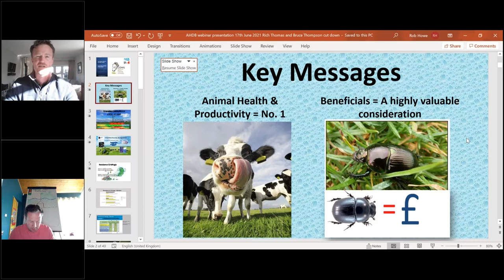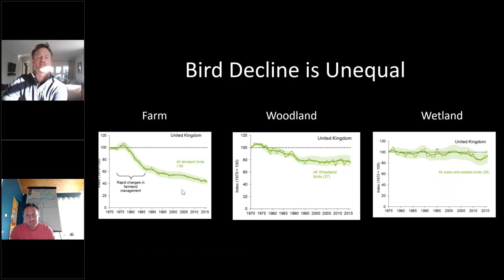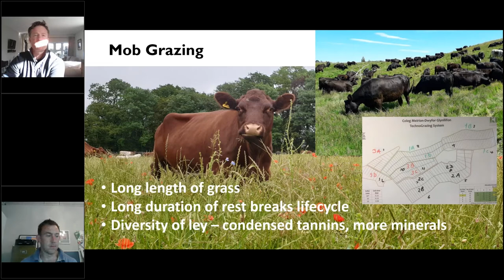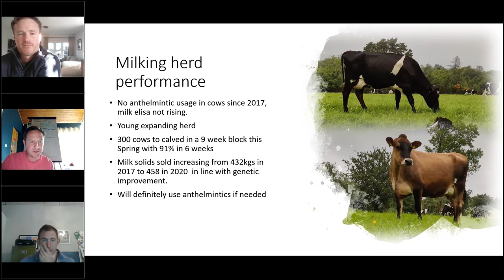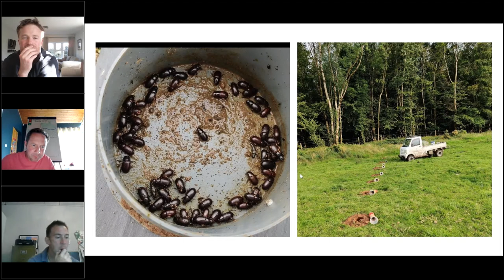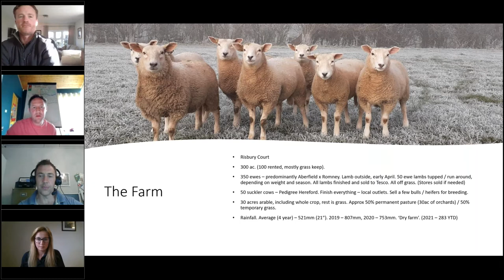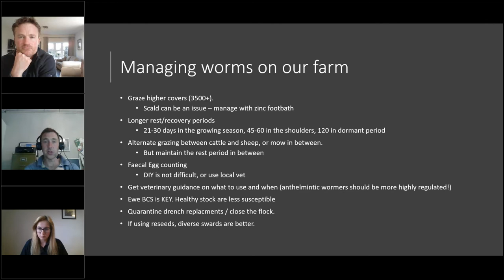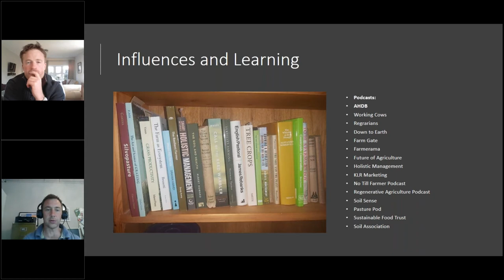New approaches to parasite control to improve livestock and soil health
Join our panel to hear how an integrated approach to parasite management can improve livestock and soil health. By looking at muck testing and alternative grazing techniques you can reduce and sometimes eliminate the need for wormers to control lungworm, gut worms and fluke.

Farm Animal Vet, Robert Howe discussed how diagnostics, grassland management and dung beetles are all components to a sustainable parasite plan. As part of his Nuffield Scholarship, Robert will be exploring and defining the role of farm vets within regenerative agriculture.
We heard from Bruce Thompson, a commercial dairy farmer, who uses a ‘traffic light’ system to graze youngstock in a controlled way and to reduce the impact anthelmintics have on dung beetles on his farm. Bruce was awarded a Nuffield Scholarship to investigate mitigating actions for Anthelmintic Resistance.

Richard Thomas, who runs 350 Romney cross Aberfield ewes and 50 pedigree Hereford cattle, discussed how he has shifted to more regenerative farming practices. Grazing higher covers with long rest periods and introducing cattle to the rotation has reduced the worm burden, alongside doing faecal egg counts to ensure the use of anthelmintics is targeted.

Topics included:
• Monitoring and assessing the risk of parasites
• Minimising over-exposure to gut worms
• Alternative grazing techniques for cattle and sheep
• The vital role of dung beetles